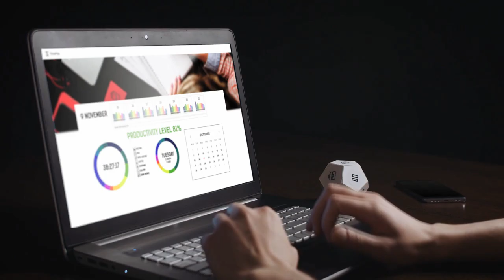Great Inventions, Gadgets and Technology! #61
Top five inventions, designs and gadgets I found today!

Light Mine Professional
Air Fryer
Time Tracking Device